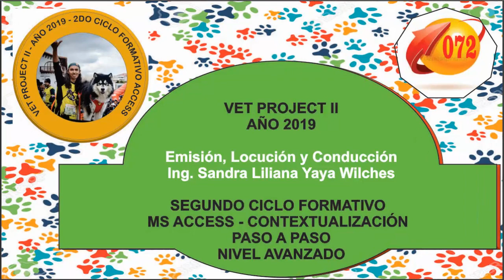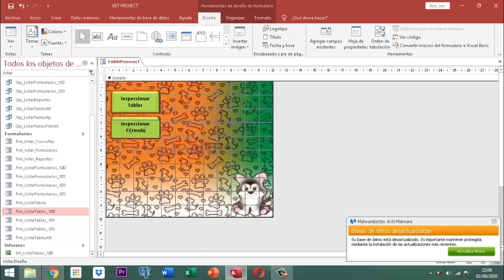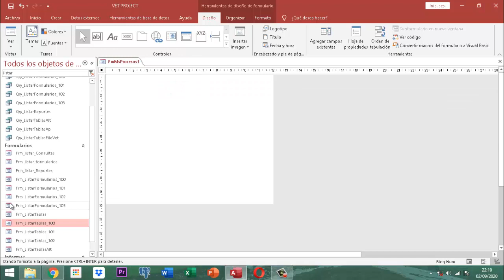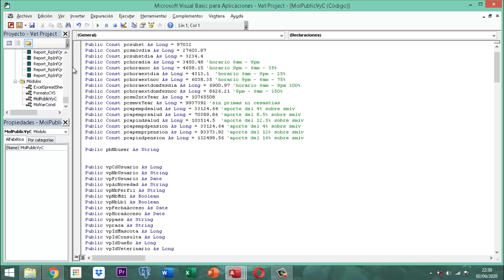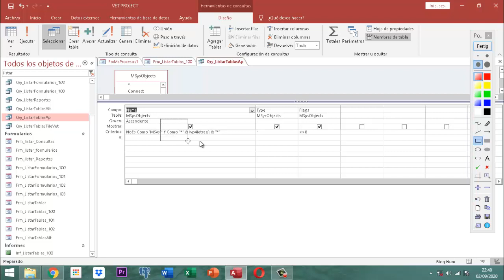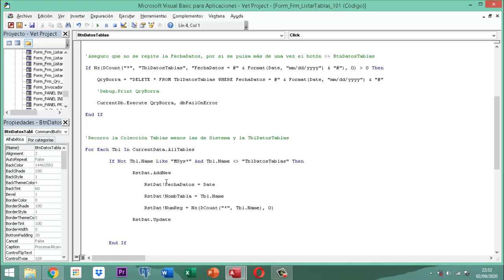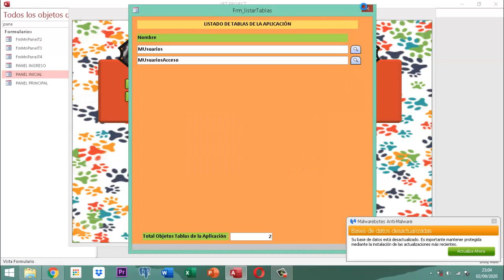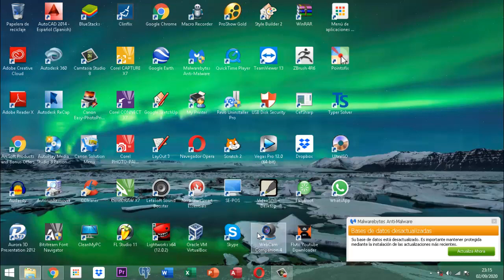Vet Project 2 072 AJ10 MO Inspeccion Tablas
Este video ilustra la forma como se adapta un sistema de inspección a las tablas para conocer los alcances de ellas y que se enfoca en el ambiente del back end y el front end en Access.

Como lo prometí en el video aqui les dejo una copia del vet project 2 con la información que trato en el video los elementos para que se pueda realizar el proceso de inspección de tablas y de formularios.

Sigan en sintonia aportando su tiempo para aprender empoderar.

Por favor recomendar el canal de youtube a las personas que necesiten la instrucción.